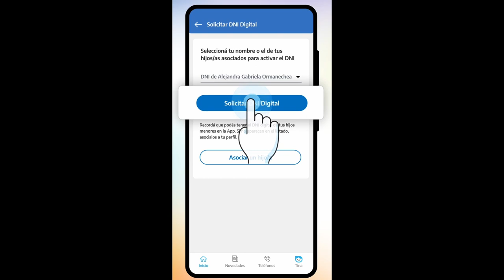Mi Argentina novedades en la app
La nueva versión, que permite el acceso a el DNI electrónico, tiene algunas opciones de gran utilidad para el ciudadano.

La llegada del nuevo Documento Nacional de Identidad (DNI) electrónico trajo consigo una renovación en Mi Argentina, la aplicación nacional para gestionar trámites, sacar turnos, acceder a credenciales y recibir información personalizada de manera digital.

La plataforma realizó mejoras en muchas de sus funciones: corrigió algunos errores en el software para fortalecer los controles de seguridad de los datos e introdujo mejoras en el servicio para optimizar la experiencia del usuario.

Los detalles
La Secretaría de Innovación Pública lanzó recientemente una versión actualizada de Mi Argentina que le permite a los usuarios personalizar la interfaz y elegir qué documentación desean visualizar.

«Otra de las principales actualizaciones es el acceso al DNI digital propio y al de las/os hijas/os asociadas/os al perfil mediante un clic, es decir, ya no es necesario solicitar el código al Registro Nacional de las Personas», señaló Innovación Pública.

El Certificado Único de Discapacidad (CUD) y el Símbolo Internacional de Acceso se podrán obtener de manera digital. Además, se lanzó la solicitud de exención del pago de peajes para personas con discapacidad, con más de 100.000 gestiones registradas.